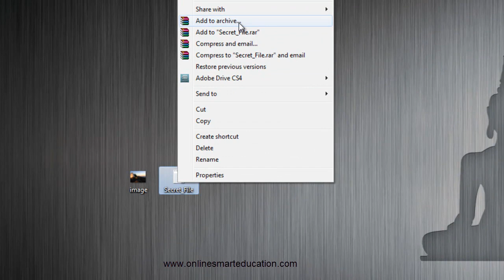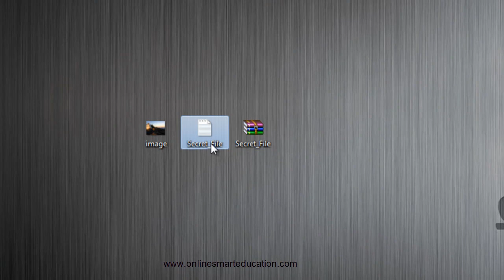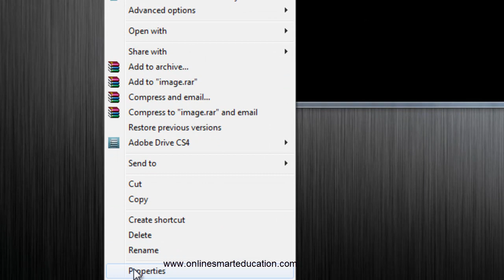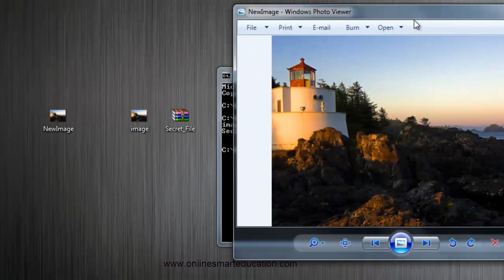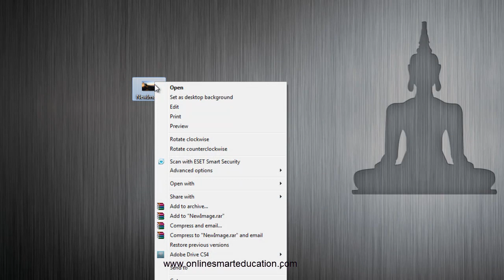Hide Your Files with Image - (Hide Files Behind The Images Files) - [Tamil]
Author:Anto Sujesh